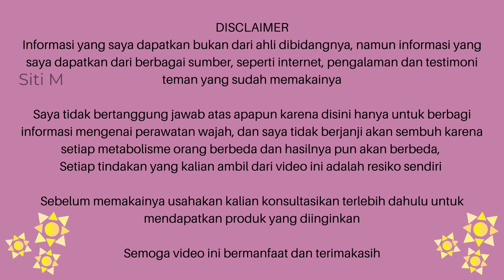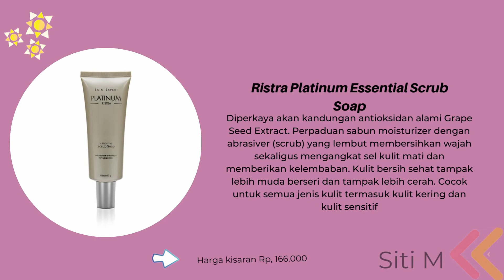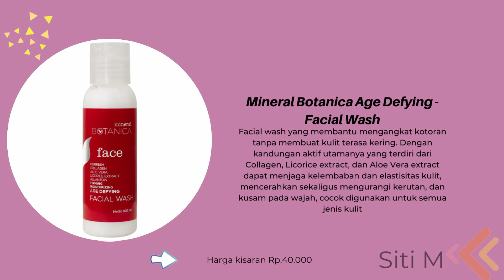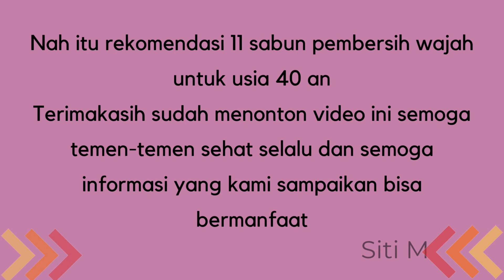Rekomendasi Sabun Pembersih Wajah Terbaik Untuk Usia 40 an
Sabun pembersih wajah terbaik usia 40 an
Rekomendasi sabun pembersih wajah untuk usia 40 an, bisa langsung klik link berikut ini ya
Lagi cari sabun pembersih wajah khusus usia 40 an, hari ini kami rekomendasikan sabun pembersih wajah terbaik untuk usia 40 an, yuk langsung aja kita lihat video nya, sebelum itu jangan lupa subscribe, like, comment dan share videonya ya, semoga bermanfaat untuk semuanya terimakasih.